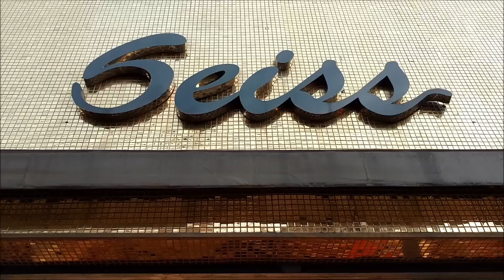BRÁS FEMININO 4 MODA VERÃO 2018 E MEIA ESTAÇÃO PARA LOJISTAS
Nós Compramos para Você  - Assessoria em Compras

Cadastre Seus produtos em nosso
Shopping Virtual e Venda para todo Brasil!
Não perca essa oportunidade, faça seu
cadastro enviando um email para:

Não Esqueça de Compartilhar e curtir nosso canal!
Ative o Sino clicando 2x para que você receba Notificações de Nosso canal
Quer ter um site ou uma loja virtual mande um email para:
Skype: yespublicidade